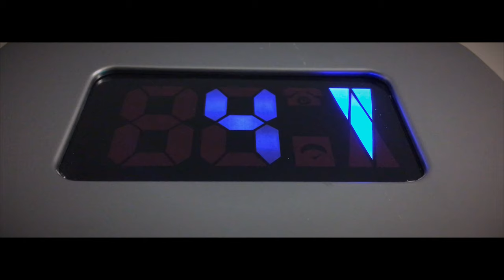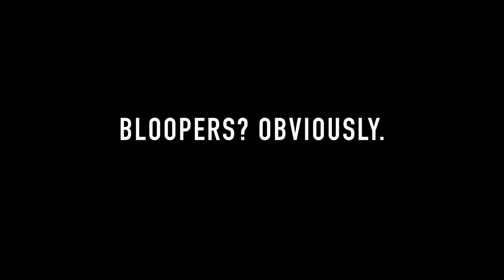John Phillips Presents: Food Drive 2016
Creative video submission for the action project.

Produced & Directed by Harry Singh.